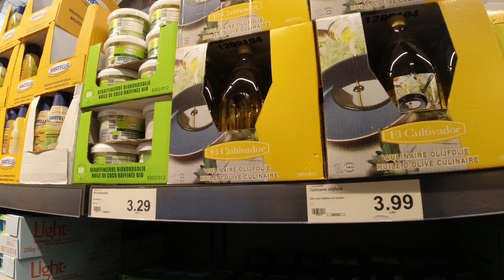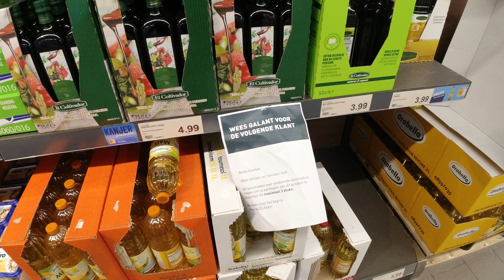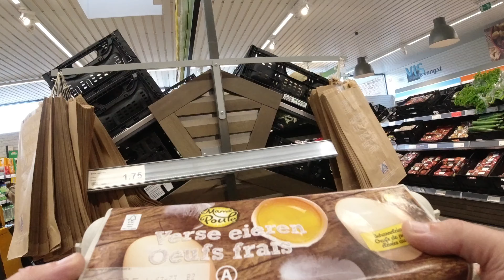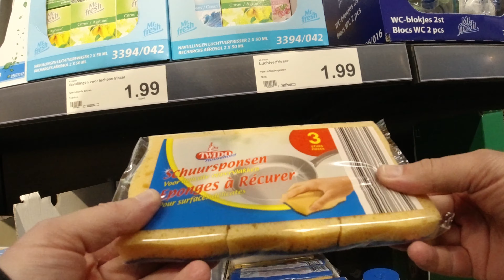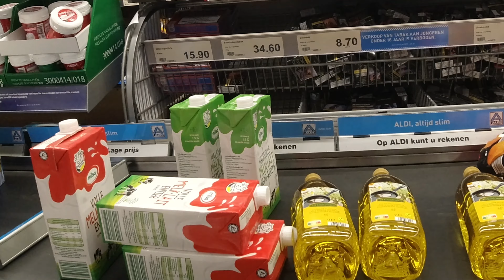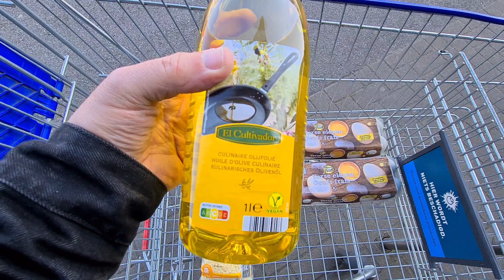Boodschappen bij Aldi stekene 22 april 2022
Het is een stuk duurder geworden bij Aldi als je vergelijkt met 12 maart 2022 , de eieren waren toen € 1,35 en de melk ook iets goedkoper zie maar nog steeds goedkoper dan in Nederland ,olijfolie geen prijsverhoging. Interessant om langs te gaan ;) Op maandbasis spaar je geld uit door te combineren met verschillende winkels.